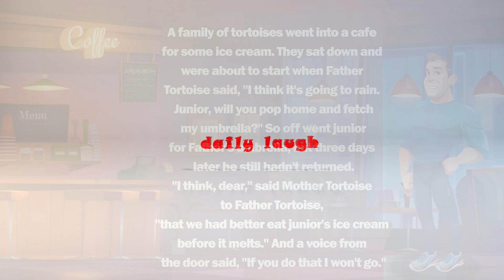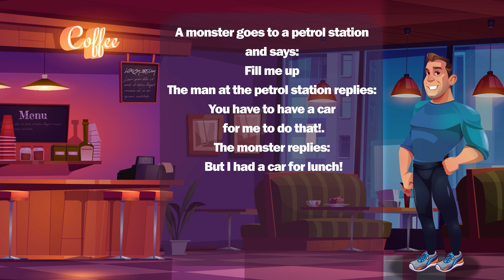Best Joke of the day - Have I kept you waiting long? - Dirty Joke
00:00 00:12 jokes | Welcome
00:12 02:11 jokes | Jokes
02:11 02:33 jokes | More Jokes
A guy goes to the movies one day, and in the front row...
1- A family of tortoises went into a cafe for some ice cream. They sat down and were about to start when Father Tortoise said, "I think it's going to rain. Junior, will you pop home and fetch my umbrella?"
So off went junior for Father's umbrella, but three days later he still hadn't returned.
"I think, dear," said Mother Tortoise to Father Tortoise, "that we had better eat junior's ice cream before it melts."
And a voice from the door said, "If you do that I won't go."

2- Waitress: "Have I kept you waiting long?" Customer: "No, but did you know there are 3,296 squares on the ceiling?"

3- A monster goes to a petrol station and says: Fill me up The man at the petrol station replies: You have to have a car for me to do that!.
The monster replies: But I had a car for lunch!

4- Did you hear about this guy who couldn't tell the difference between his two horses?
His friend suggested measuring them, that didn't help though, he discovered that the brown horse was only an inch taller than the white one!

5- If Mary had baby Jesus, and Jesus is the Lamb of God. Then Mary really did have a little lamb.